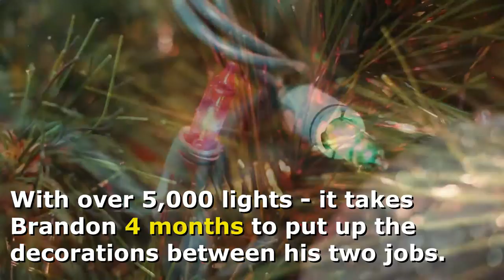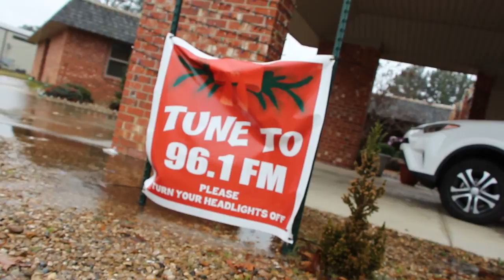Light Show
Lights Show